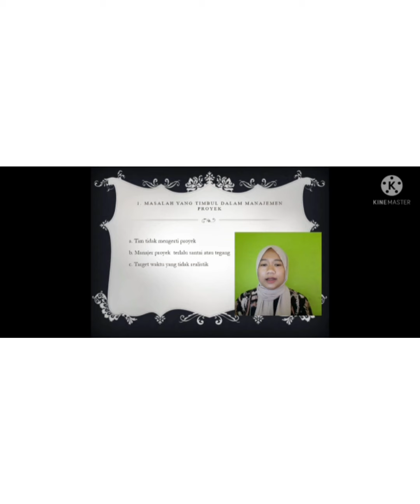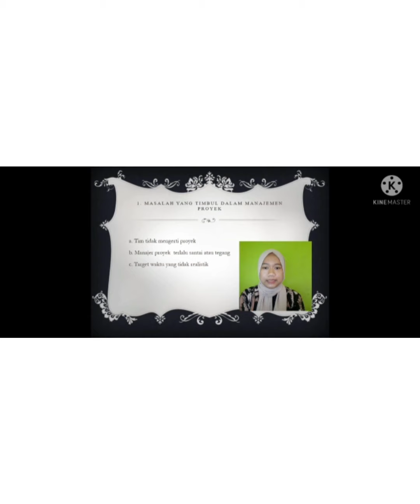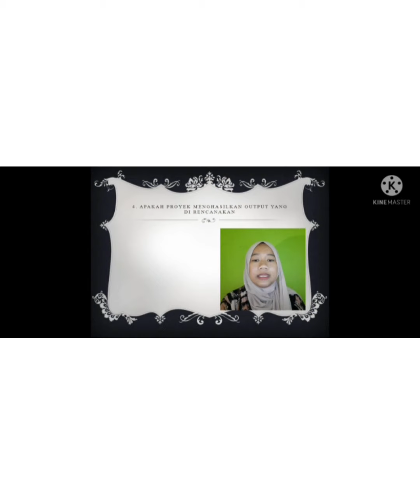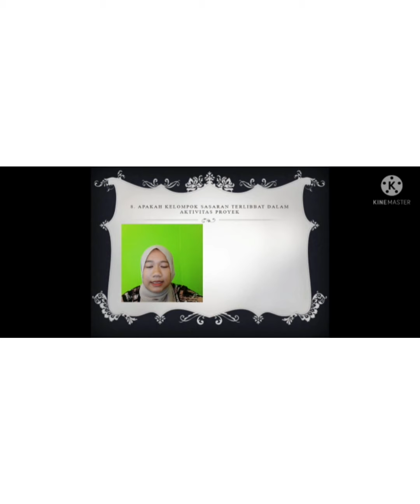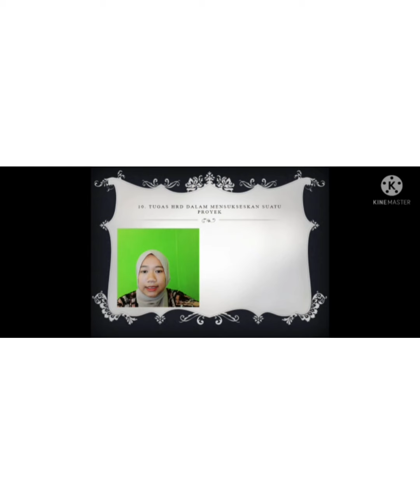TUGAS AKHIR SEMESTER Manajemen Proyek Oleh : Puput Fauziah